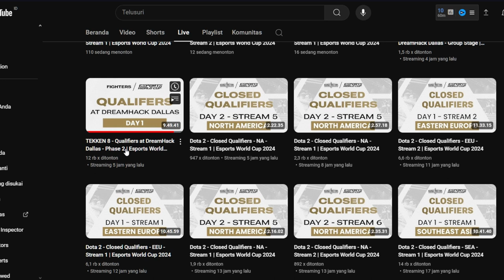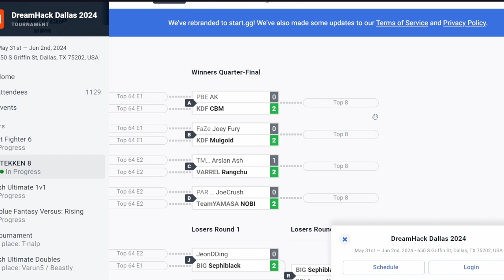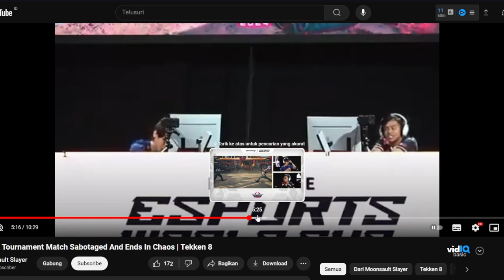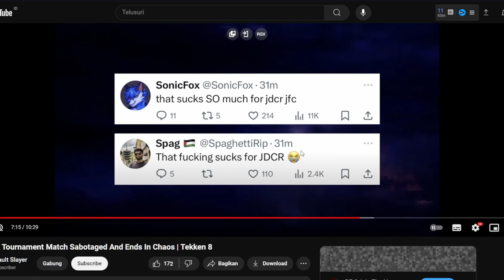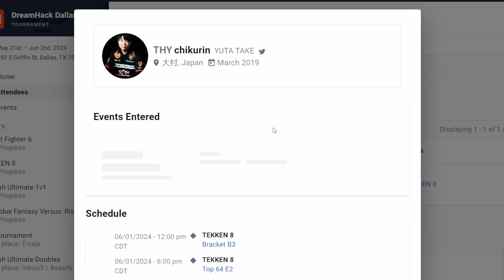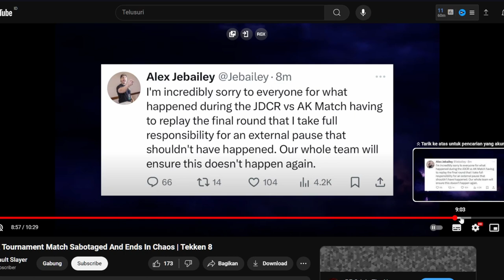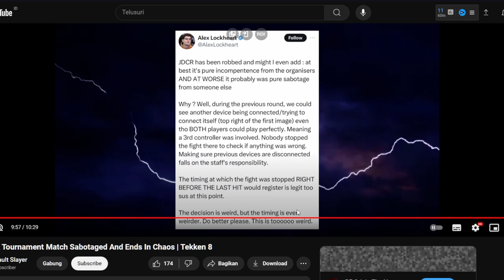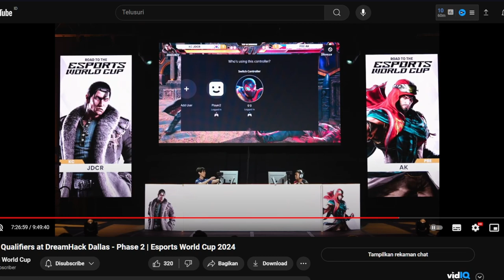SABOTASE ATAU MATCHFIXING ATAU LALAI? DRAMA TEKKEN 8 JDCR VS AK DI DREAMHACK DALLAS 2024?!!!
TITLE: TEKKEN 8 INDONESIA